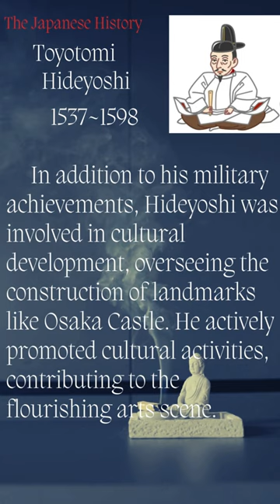Toyotomi Hideyoshi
The Japanese History③～Toyotomi Hideyoshi
This channel was created with the goal of introducing Japanese historical figures to people from overseas!